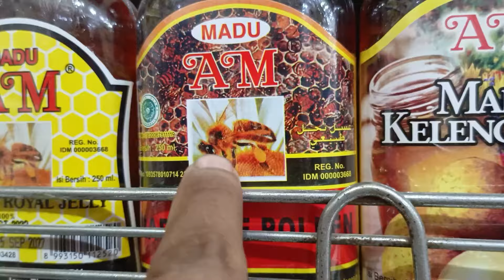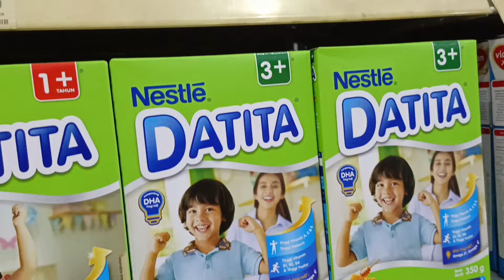KETEMU DENNY CAKNAN ‼️ DODOLAN OMBEN - OMBEN 😂